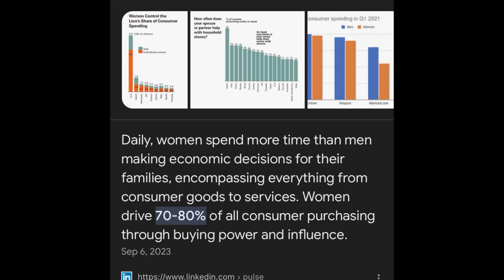Israelite women think they can teach and have authority over men(Here’s why they are wrong)